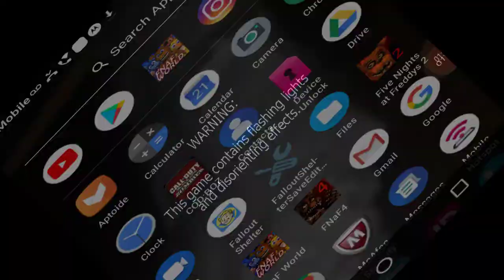Freddystreams plays tamarow is a live stream for thanks giving